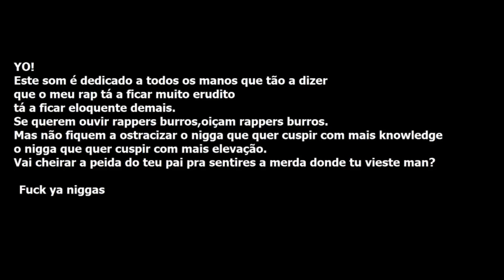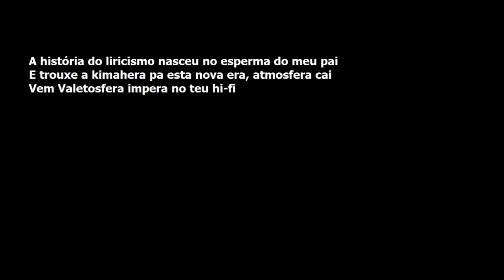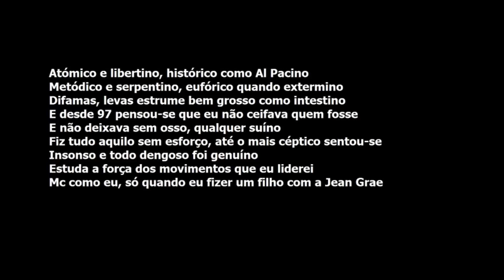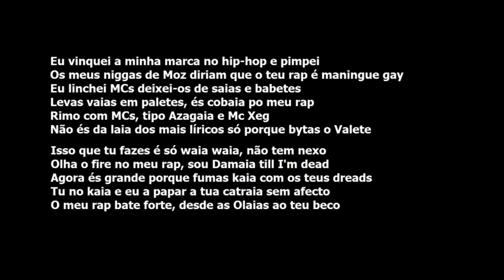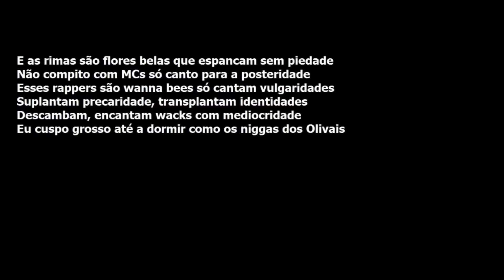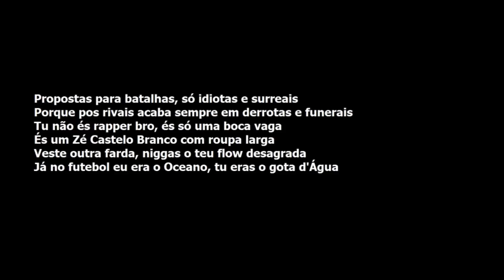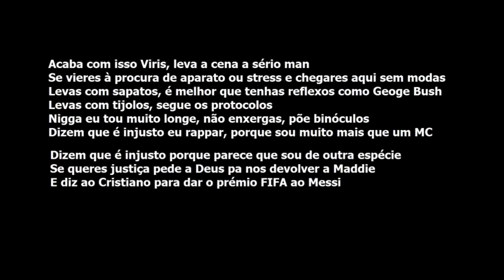Valete: 10 anos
Azagaia - Cubaliwa (2013)

2. Cães de Raça
9. Revolução Já
10. Países do Medo
11. Carne de Canhão
12. Homem Bomba
13. Minha Geração

Azagaia - Babalaze (2007)

1. Malhazine
2. Super Azagaia
8. Chat/ Maria Joana
9. Ni Ta Ku Fonela (Telefonar)
10. Let's Talk About Sex
13. Até ao Fim/ Cotonete Militares
14. As Verdades
15. A Marcha

Valete
Educação Visual - [AUDIO + LETRA] (2002)
Mixtape/Contra-Cultura [AUDIO] (2012)

Oiçam e partilhem